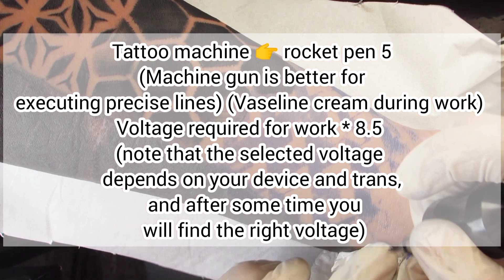Teaching how to implement 0 to 100 geometric styles in tattoo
Hello to you who are watching this video